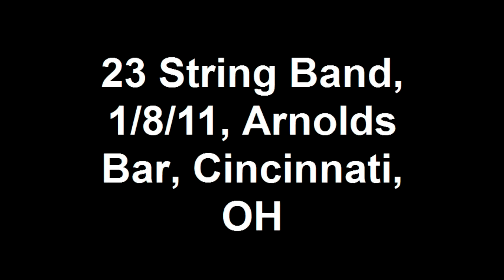23 String Band, 1 8 11, Arnolds Bar, Cincinnati, OH 2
23 String Band, 1/8/11, Arnolds Bar, Cincinnati, OH 2